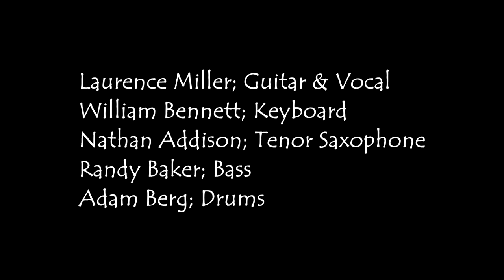I'M COMING HOME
A simple song with few lyrics, regarding a return to serenity (as performed by LAURENCE MILLER AND THE LOVE MANIACS in the rehearsal room 12/10/19).